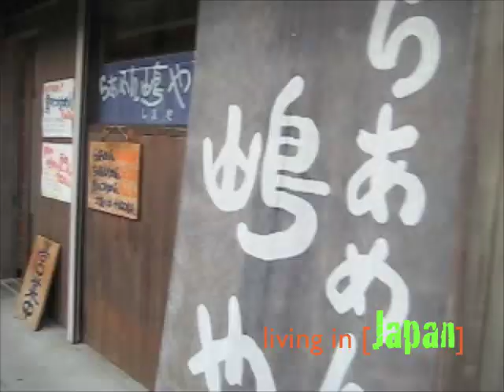it's friday and you aint got no job [October 3,2008]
*on the phone with justsymone